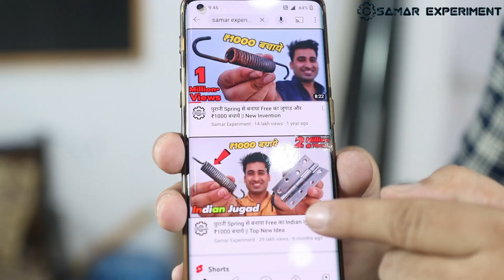Top New Invention || सिर्फ ₹20 में बनाया ये जुगाड़ और पूरे ₹1200 बचाये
Hello friends aaj is video me ham simple hinge and bike stand spring se door closer banayenge. Ye jugad door stoper ka bhi work karega. Iska use wood, plastic or iron gate me bhi kiya ja sakta hai.